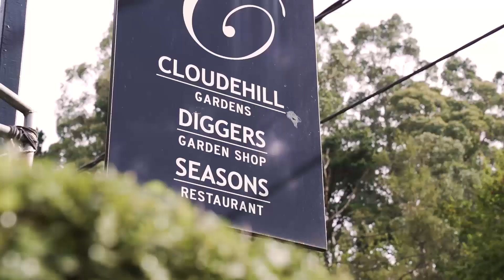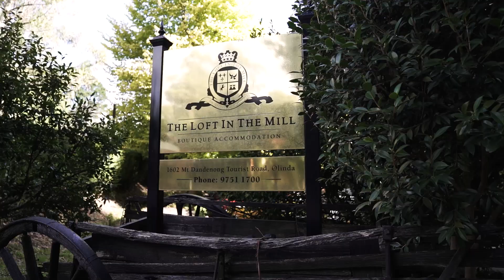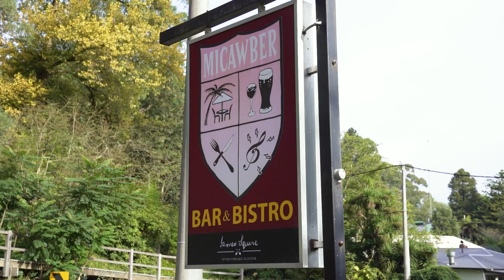Walk the Dandenong Ranges with the Wandering Wagners